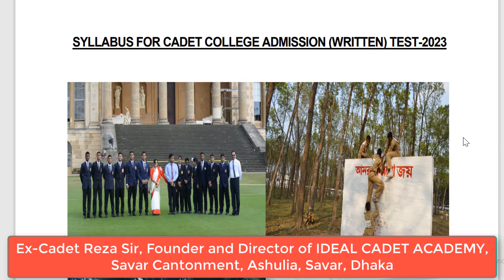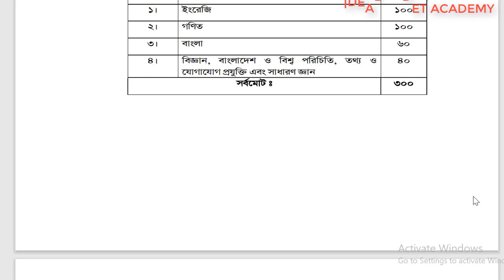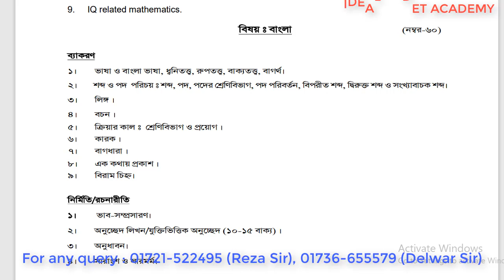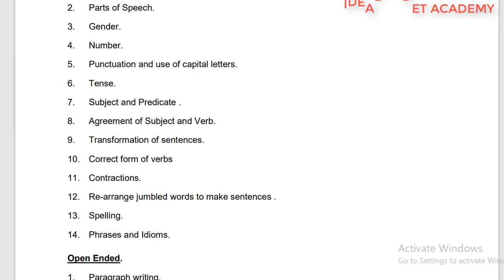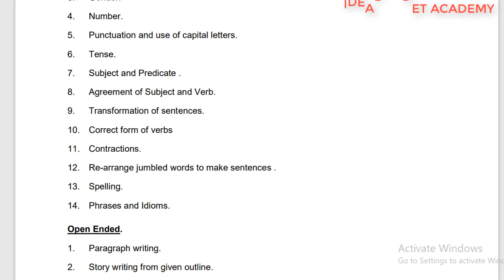Syllabus of Cadet College Admission Test 2023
Content creator:
MD. Rezaul Hasan Reza
Founder & Director of Ideal Cadet Academy